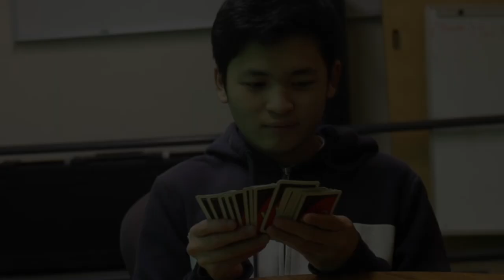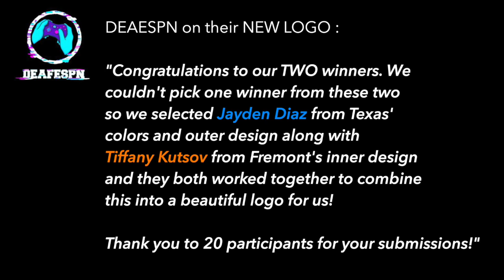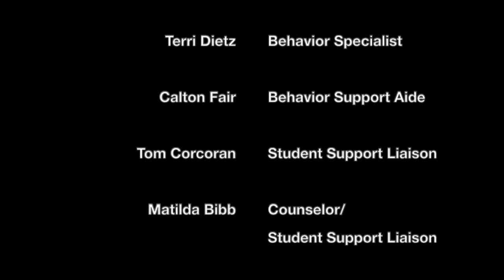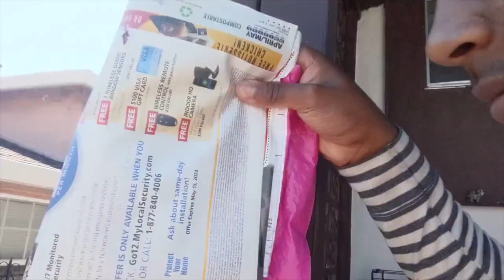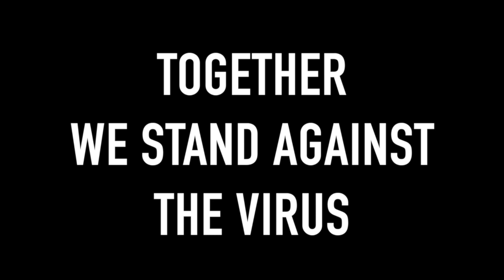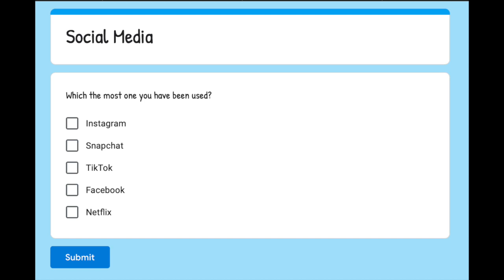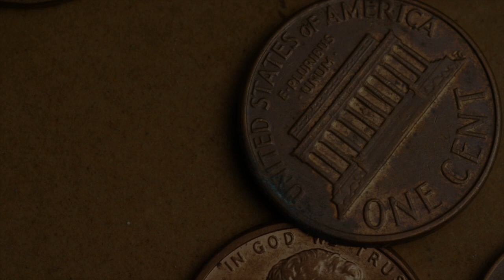Talon Media #26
Top Stories with Miles, TSPN announcement on DeafESPN's new logo, Social Media Rankings, Jr.NAD, Vodcast with Alexis and Ana and Jayvon's Penny Challenge.

*** On Social Media Rankings, please check your email to vote!